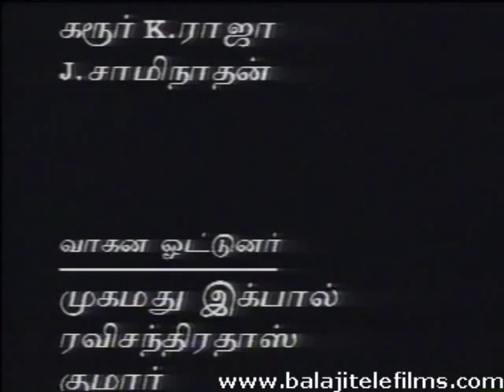Kudumbbam – Episode 142, Part 3, Family serial (Tamil),SUN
Kudumbbam is the story of the Muthia family. This is a tender story that demonstrates the bonding within the family.

This is the story of an almost perfect family where each member puts the interest of the other while conducting their daily lives. The highlight of the story is the sacrifices made by the girl who marries into the Muthia family.

She holds the family together through sheer love, grit and determination - through thick and thin, through joy and grief. This affection is not only deeply endearing but also acts as a beacon of hope to the viewing families.

Kudumbbam star cast : Gayatri Shastry, Vasanth, Riyaz Khan, Srikanth

Kudumbbam produced by Balaji telefilms and was telecasted on Sun Tv